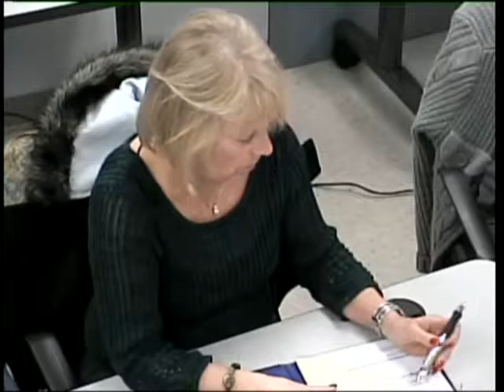North Andover (MA) Board of Health Meeting - January 22nd, 2014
GovCAM telecast of the regular meeting of the North Andover (MA) Board of Health, which took place on January, 22 2014